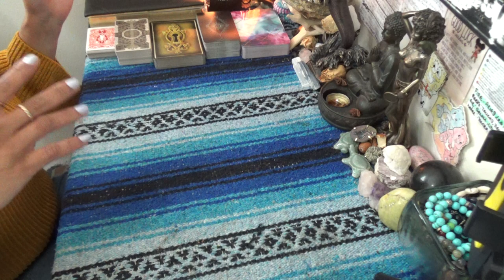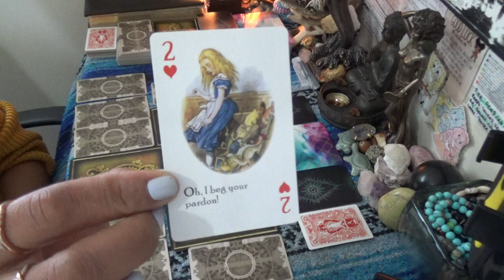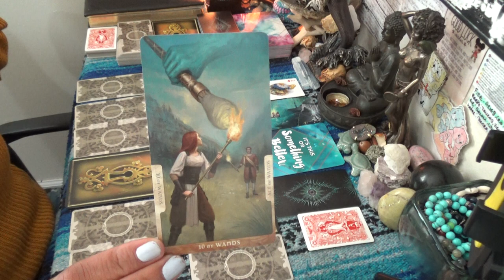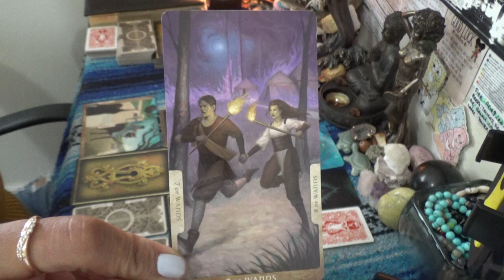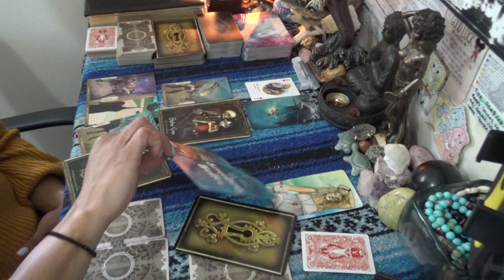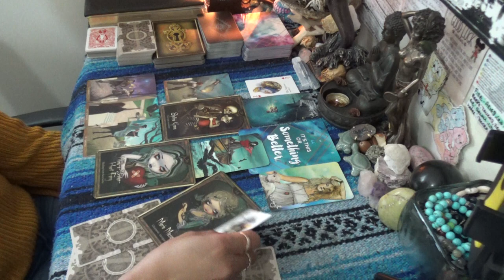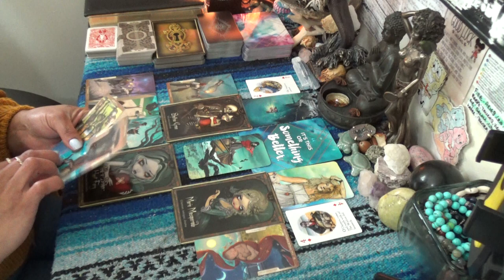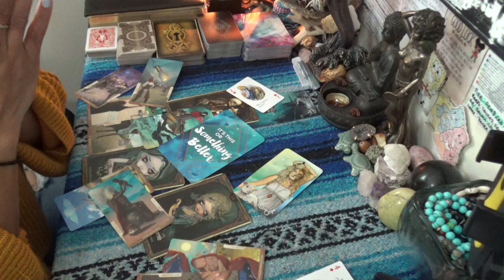♑️ CAPRICORN OCTOBER 2020 ♑️ HIDDEN DRAMA...SHOW YOUR STRENGTH & LEAVE THEM WHERE THEY STAND BABY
SCORPION REDDZ TAROT PERSONAL READING PRICING LIST:
-5 Card 1 Oracle Quickie Read $25 15mins
-General Energy Reading $50 for 45min:
 -2 Question read is $75 1hr+